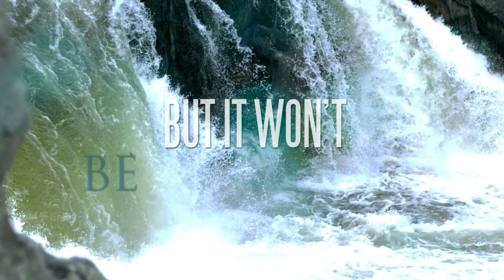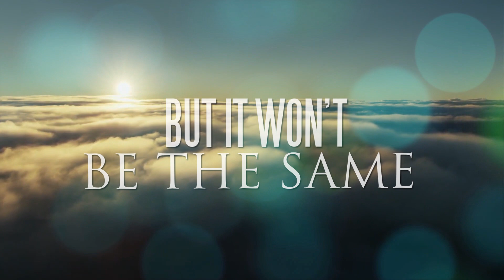DAYSHELL - FeelFly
You are listening to "FeelFly" by DayShell. hope you all enjoy the song. Thank you so much for all your support! More to come soon!!

Help us out by picking up the new song here or all other digital platforms.

Lyric video done by Twitter, @3Dtommmm